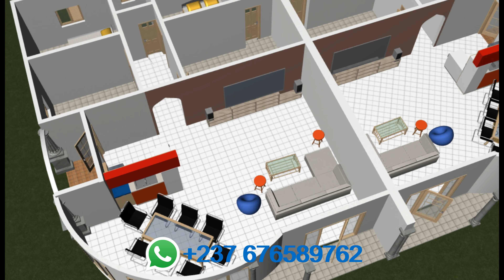plan de maison de deux appartements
PLAN DE MAISON GRATUIT 4